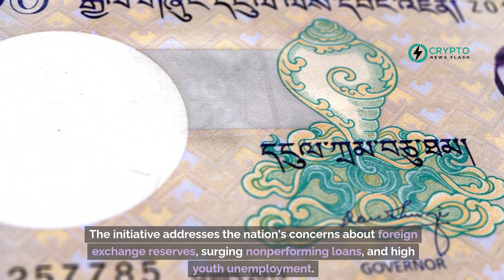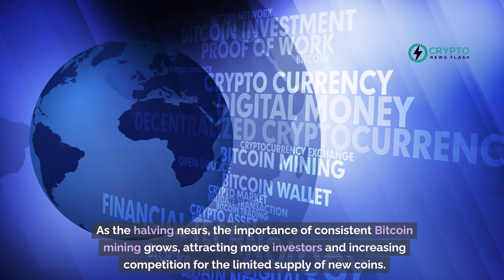Bhutan's Escalation in Bitcoin Mining Marks Readiness for Upcoming Halving Event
Bhutan is ramping up its Bitcoin mining operations as the cryptocurrency world anticipates the upcoming 'halving' event. A partnership between Druk Holding & Investments and Bitdeer Technologies aims to triple the country's mining capacity, using cutting-edge technology to achieve a total of 600 megawatts. This strategic move comes after Bhutan joined the Bitcoin mining industry in 2023, amidst economic challenges following the COVID-19 pandemic. The initiative addresses the nation's concerns about foreign exchange reserves, surging nonperforming loans, and high youth unemployment.

Bitcoin miners worldwide are boosting their operations in response to the halving, a significant event in the crypto space that halves the number of new coins generated, thereby affecting miners' revenue. This year, the energy consumption for crypto mining hit a record high. The halving event, occurring every four years, helps balance supply and demand, potentially increasing Bitcoin's value due to its reduced availability. As the halving nears, the importance of consistent Bitcoin mining grows, attracting more investors and increasing competition for the limited supply of new coins.